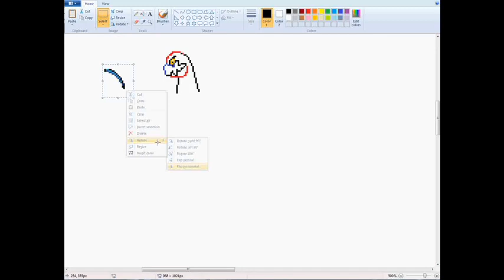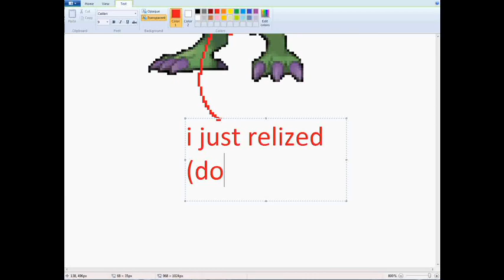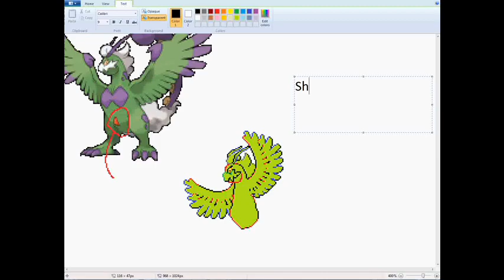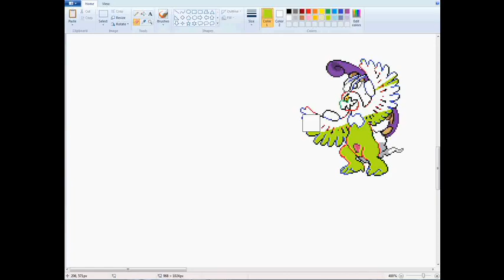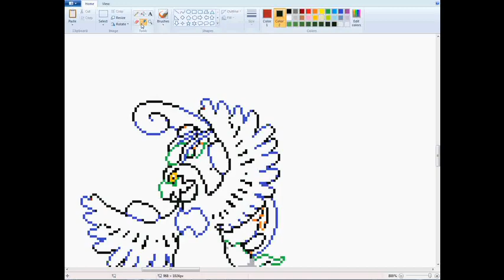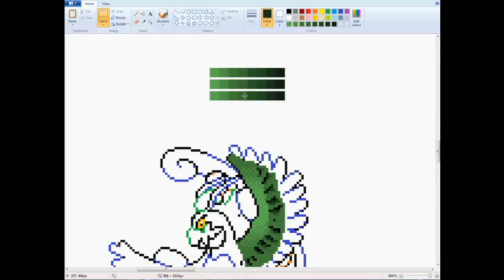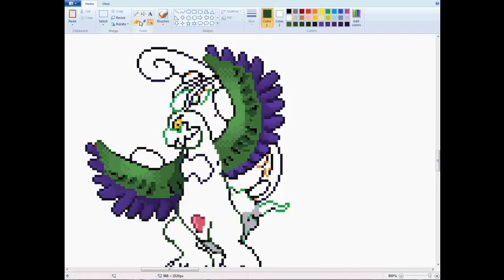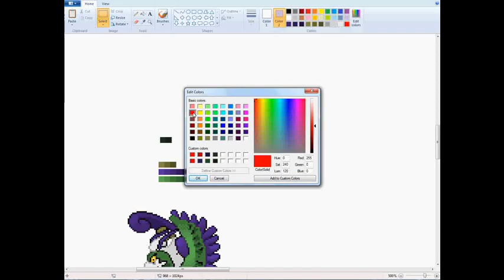hypercam 1 Tornadus Sacred Beast Forme